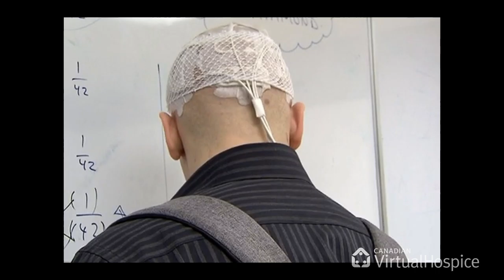The importance of connecting with other young adults who have cancer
In this video by Canadian Virtual Hospice, Denis talks about how essential it is to have healthy social connections and connecting to other young adults in his situation.

Discover more at LivingOutLoud.ca